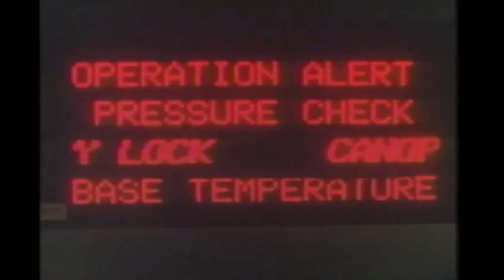Cyborg Cop [1993] Full Movie Riff Track - STAGE ZERO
Jon and Chris watch the 2nd movie in their 2 movie VHS Christmas Special! This time it is Cyborg Cop, which tries to be both Robo Cop and Terminator and fails at doing both! Director Sam Fistenberg, who has brough us such classics as Avenging Force, American Ninja, and Cyborg Cop 2 returns for the first time with Cyborg Cop 1! Starring David Bradley, John Rhys-Davies, Alonna Shaw, and Todd Jensen!

See the movie that critics are raving about :
"This one is less ass, but still just as much ass."
-Jon

And audiences just can't get enough of:
"There are no featured reviews for Cyborg Cop because the movie has not released yet ()."

Intro: 0:00
Movie Starts: 13:30
After Movie Review: 01:50:00

From IMDB - Ex-D.E.A. Agent Jack receives an emergency message from his brother Phillip, whose team was ambushed on the Caribbean Island of St. Keith. Jack goes to St. Keith to find his brother, who has been turned into a cyborg by the drug runner he was after.

So time for some perfectly balanced SEO that breaks the algorithm:
We can include terms like baby shark and pewdiepie to really broaden the audience and then spice it up with some among us and Minecraft crossed with the hit new youtube sensation that is rust on the OTV server featuring twitch funny moments from jackscepticeye. I also have to mention music, asmr and markiplier that are all important terms here on youtube. Let us not forget of course the makeup and fashion community by referencing shane dawson and james charles. Now whilst this is COMPLETE GIBBERISH to most an algorithm is able to pick out the specific key terms in this post and promote it accordingly. So lets support the Kpop stans by mentioning bts and lofi hip hop. We can even talk about some other big channels like mrbeast and dantdm. For some reason in 2020 some of the most searched tags are game of thrones and avengers endgame... Let us of course not forget the most important things of the year like dunke peppa pig and roblox! Time for all the top current searches Among Us - online game, new song 2022, pop smoke and techno gamerz and tubbo smp!
jurassic park full movie in hindi, Jurassic Park Full Movie, The Lost World Full Movie Tommy, sidemen, mod, update, rt game, sleep content, for sleep, sleeping, whitenoise yogscast,  boss! Lets glitch the youtube algorithm!